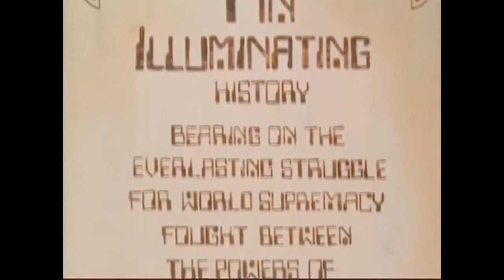adventure time is the sequel to ralph bakshi's wizards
Wizards is a 1977 American animated post-apocalyptic science fantasy film about the battle between two wizards, one representing the forces of magic and one representing the forces of industrial technology. It was written, produced, and directed by Ralph Bakshi.